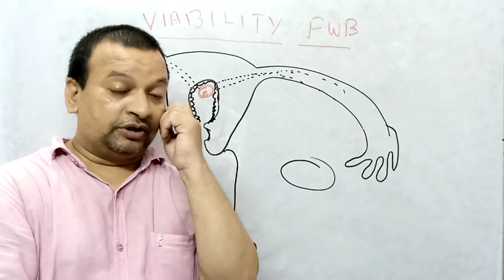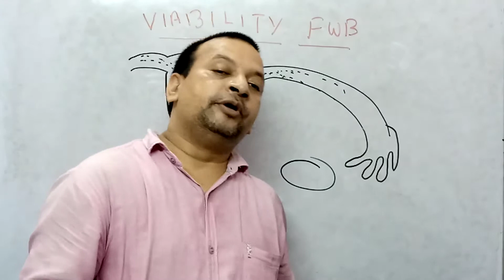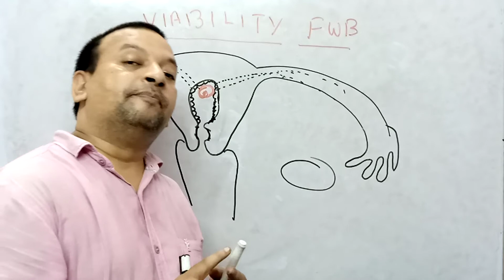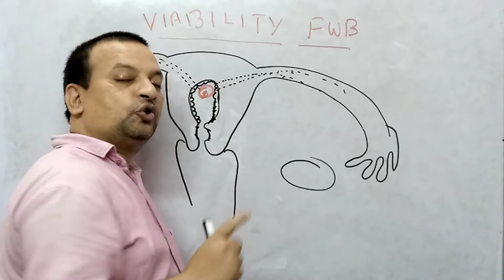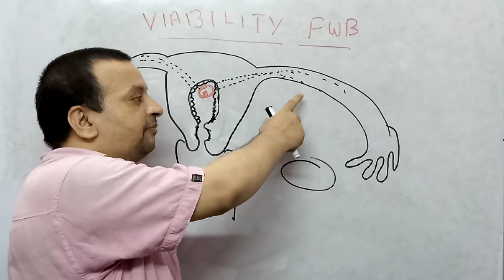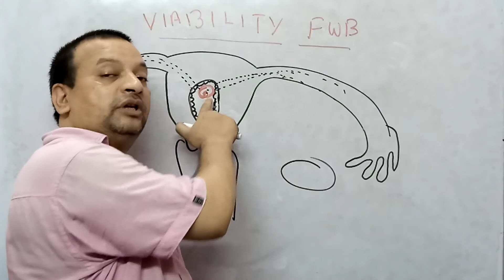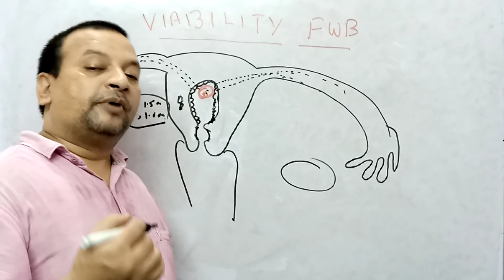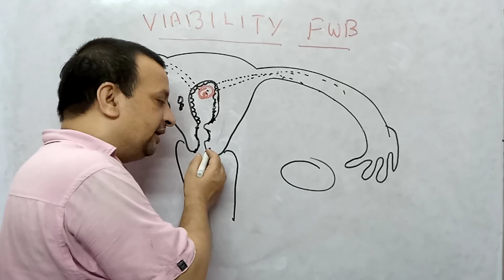Viability FWB # FWB part -1 # Deepak PD. Singh